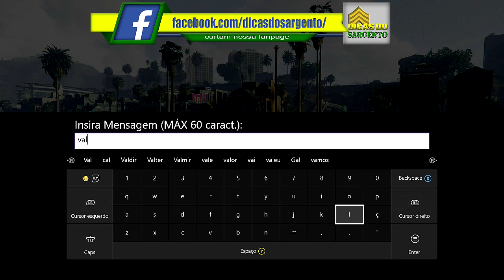GTA 5 - #11 TRETA NA SESSÃO PÚBLICA - ESTRÉIA DA BAIONETA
♛♛♛♛♛♛♛♛♛♛ஜ۩۞۩ஜ♛♛♛♛♛♛♛♛♛♛♛♛♛
▓▓▓▒▒▒░░░ LEIA A DESCRIÇÃO DO VÍDEO!!! ░░░▒▒▒▓▓▓
♛♛♛♛♛♛♛♛♛♛ஜ۩۞۩ஜ♛♛♛♛♛♛♛♛♛♛♛♛♛

LEMBRANDO SEMPRE QUE EM MEU CANAL, NÃO ENSINAREI GLITCHS OU TRAPAÇAS, MAS SIM COMO USARES MELHOR OS RECURSOS QUE A EXPERIÊNCIA DO JOGO LHE PROPORCIONA.

♛♔♕♔♛♔♕LINKS IMPORTANTES♛♔♔♕♔♔♕

15.000 INSCRITOS! MUITO OBRIGADO GALERA!!!